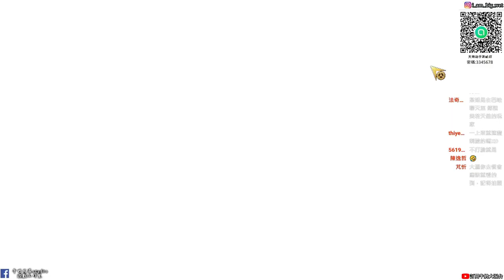【天地劫手遊】精華|來抽御卿與安逸卡池|這樣是衰還不衰呀|牛奶大濕台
2.如果有喜歡天地劫手遊的朋友，可以加入大濕的LINE社群
密碼:3345678